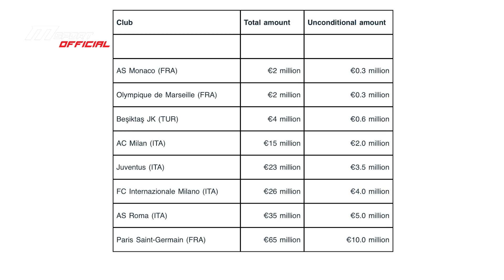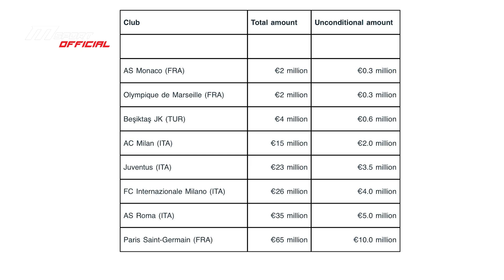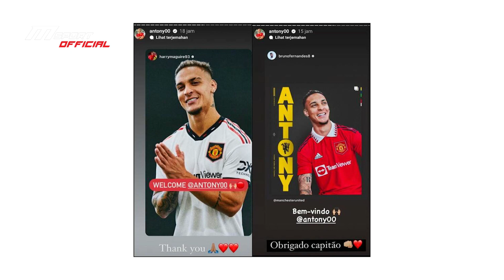Lewandowski layak menang Ballon d’Or? , Ronaldo bermain di Europa League | Berita Bola Hari ini #19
List Berita
1. UEFA hukum 8 klub yang melanggar FFP
2. Chelsea tiba-tiba jadi klub terboros di musim panas ini
3. Alasan Aubameyang balik ke liga inggris
4. Darwin Nunez sudah bisa main di laga kontra Everton
5. Haaland diklaim bisa langsung jadi pemain terbaik EPL
6. Cristiano Ronaldo dipastikan akan bermain di Europa  League
7. Maguire sudah dianggap bukan kapten utama lagi
8. Lewandowski dianggap layak menang Ballon d’Or
9. Asensio dipastikan hengkang dari Madrid di musim depan
10. Marcelo resmi bergabung ke Olympiakos
11. PSG datangkan Milan Skriniar di musim dingin
12. Bayern Munchen masih ngebet datangkan Harry Kane